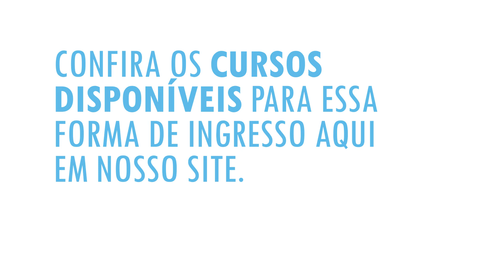CONQUISTE UM SEGUNDO DIPLOMA DE FORMA MUITO MAIS RÁPIDA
Conseguir um segundo diploma nunca foi tão rápido! Dependendo da sua primeira formação, você pode fazer a sua segunda graduação em menos tempo e com forma de ingresso facilitada.

Agarre essa oportunidade! Conheça os cursos que oferecem essa opção